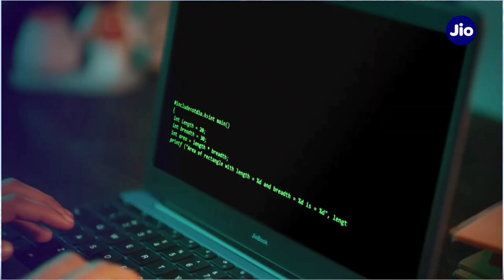Jio Book 11-2, 2023 Student Laptop Review in Hindi | Specifications | Price | Performance | Gaming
क्या आपको New Jio Book 2 खरीदना चाहिए? इस video में हमने Jio Book 2 2023 के बारे में बात की है।

A video by ThePc Learnerss